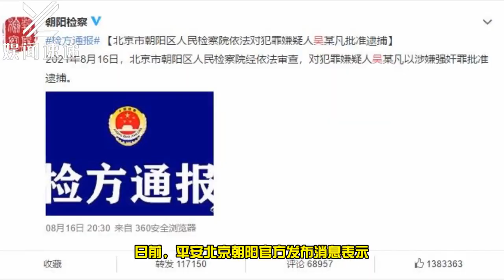吴亦凡被批捕，都美竹点赞通报，泪洒粉丝群：“我们都好好的”